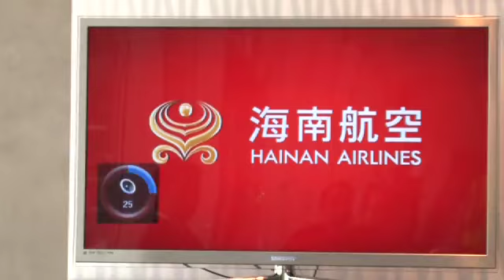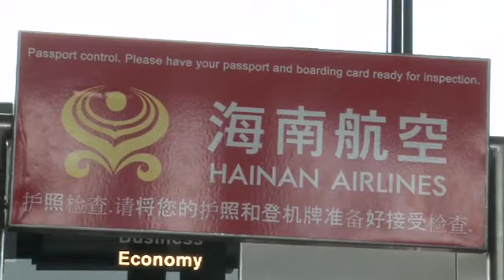China rückt näher zur Schweiz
Zum ersten Mal seit fast 10 Jahre hat Zürich wieder eine Direktverbindung nach China, welche durch eine chinesische Fluggesellschaft bedient wird. Die Hainan Airline fliegt seit 31. Mai dreimal pro Woche vom Flughafen Zürich nach Peking. Profitieren sollen Touristen beider Länder, sowie viele Geschäftsreisende. Der Start der neuen Verbindung wurde traditionell chinesisch eingeläutet.
Realisation: Michael Wieland